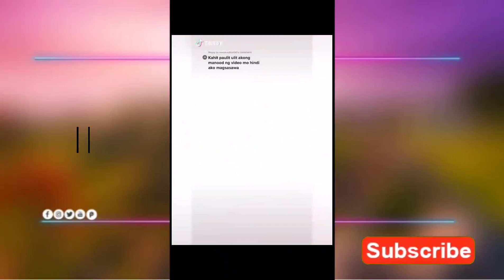See You Again Tiktok Dance Challenge Compilation - Trending Tiktok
TRENDING TIKTOK do not own this video, we respect the intellectual rights of others.